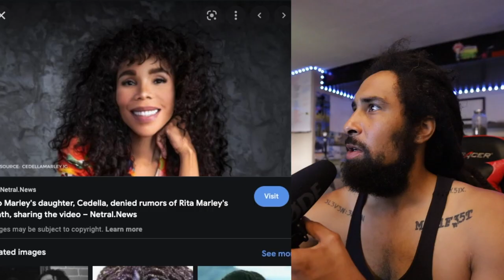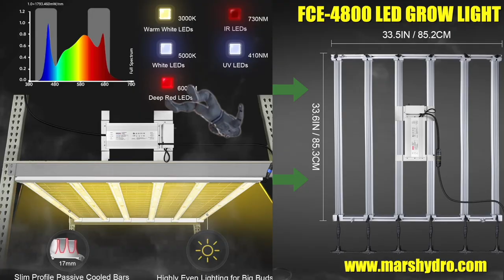Rita Marley Dreadlocks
Rita Marley Reggae Legend. We talk about this queens dreadlocks and all the children she has blessed this earth with.